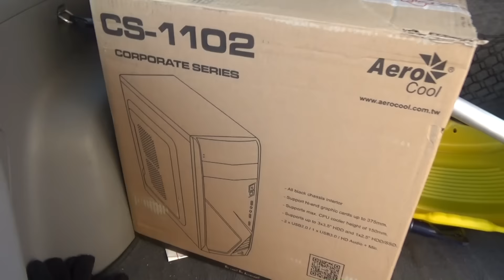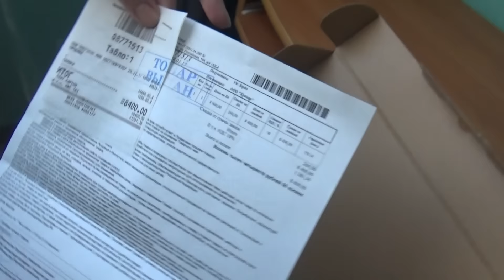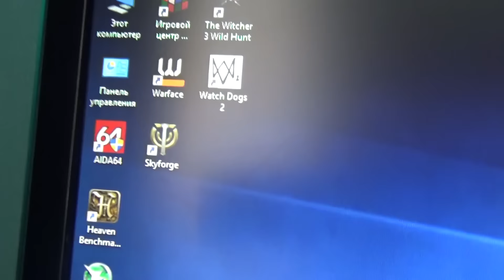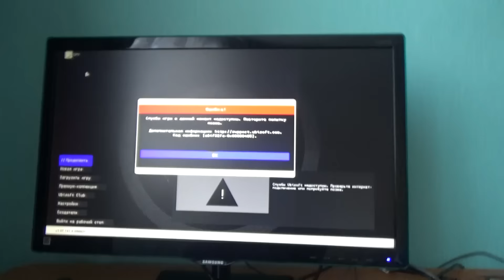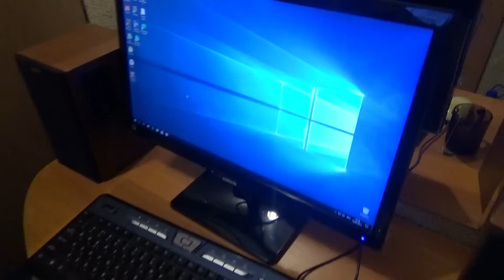ВЛОГ Нина купила себе новый компьютер! ТЕСТИРУЕМ и НАСТРАИВАЕМ!!!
Мой Instagram: @lev_hovanskiy

Меня НИКТО не понимает!  Играю с Алисой в Пирог в лицо Развлечения для детей детская игра

Как я ЗАНИМАЮСЬ в СПОРТЗАЛЕ и расслабляюсь в БАССЕЙНЕ classes at the GYM and relax in the POOL

Они не смываются!! Переводки и наклейки для лица Мими Лисса снова приехала ко мне в гости

Как я бесился в БАССЕЙНАХ с Алисой Провожаю лето 2016! Entertainment for children Pool for kids